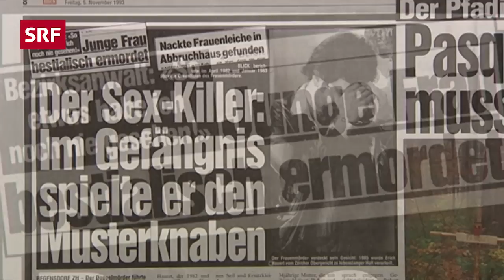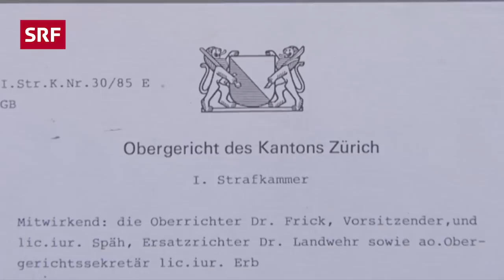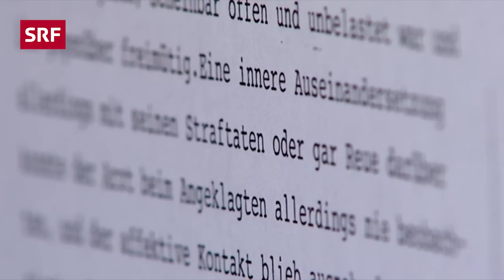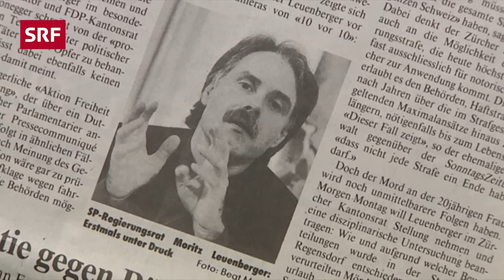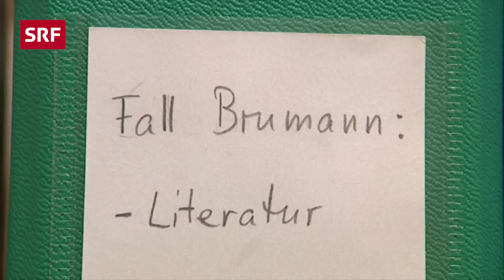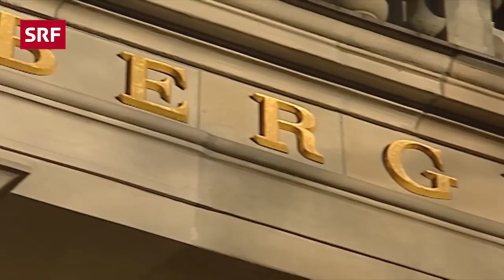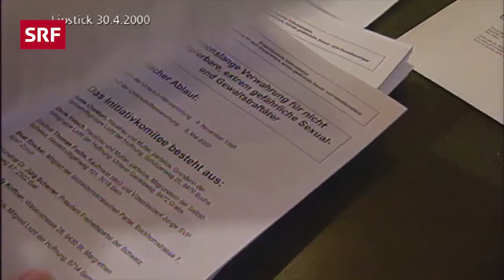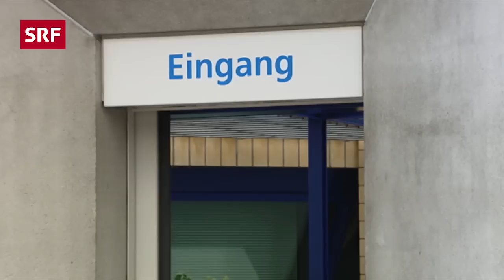Mord im Hafturlaub | Schweizer Kriminalfälle | Doku | SRF Dok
Wohl kaum ein Mord hat die Schweiz stärker bewegt als die schreckliche Tat am Zollikerberg. 1993 ermordete Erich Hauert, ein zweifacher Frauenmörder auf Hafturlaub, die 20-jährige Pfadiführerin Pasquale Brumann. Dies war keineswegs sein erstes Delikt.

👉Bei diesem Video ist die Kommentarfunktion ausnahmsweise geschlossen. Entweder zum Schutz der Protagonist:innen oder weil der Fall lange in der Vergangenheit liegt.

1979, schon mit 20 Jahren, fing Erich Hauert an, Frauen zu überfallen. Bis zu seiner ersten Verhaftung vier Jahre später hinterliess er eine grausige Blutspur: Er beging zahlreiche Raubdelikte, überfiel neun Frauen, fesselte und quälte sie, versuchte sie zu vergewaltigen und wurde immer brutaler: Im April 1982 ermordete er eine Studentin in einem Wald bei Thalwil und nur acht Monate später eine 72-jährige Frau.

Das Gericht verurteilte ihn zu lebenslänglichem Zuchthaus und sprach davon, dass er kaum therapierbar sei. Dennoch bekam er bereits nach sechs Jahren Hafturlaub. Dies wurde der Pfadiführerin zum Verhängnis.

Wieso bekam ein so gefährlicher Sexualstraftäter Hafturlaub? Wer war dafür verantwortlich? Die Eltern suchten nach den "wahren" Schuldigen, viele Ungereimtheiten kamen zu Tage. Nach mehrjähriger Untersuchung standen vier Justizbeamte und der Gefängnispsychologe vor Gericht. Sie alle wurden freigesprochen. Fehler seien passiert, aber nicht aus pflichtwidriger Unvorsichtigkeit. Der gewährte Hafturlaub sei aus damaliger Sicht nicht fahrlässig.

Der Film von Denise Chervet rollt den Mord im Hafturlaub nochmals auf und zeigt, dass die Eltern von Pasquale Brumann zwar vor Gericht keine Genugtuung bekamen, dennoch aber sehr viel erreichten. Ihr jahrelanger Kampf gegen die Behörden leitete schliesslich eine Kehrtwende im Strafvollzug ein. Strafrechtsprofessor Christan Schwarzenegger befasst sich unter anderem mit dem liberalen Strafvollzug der 80er-Jahre und mit dieser Kehrtwende, die eine Verschärfung der Urlaubspraxis und des Haftregimes zur Folge hatte. Gefängnispsychiater Frank Urbaniok erklärt, was sich seither in der Therapie verbessert hat, und Bundesrat Moritz Leuenberger führt aus, wie er die Tragödie als damaliger Justizdirektor erlebte und welche Massnahmen er darauf ergriff. Auch Anita Chaaban kommt zu Wort, deren Nichte ebenfalls Opfer eines Sexualstraftäters wurde. Die Stimmung in der Bevölkerung führte dazu, dass die Verwahrungsinitiative 2004 vom Volk angenommen wurde.

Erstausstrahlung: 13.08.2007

 👇 Mehr zum Thema Dokus & Reportage gibt es hier:
👥 SRF Dok auf Facebook: